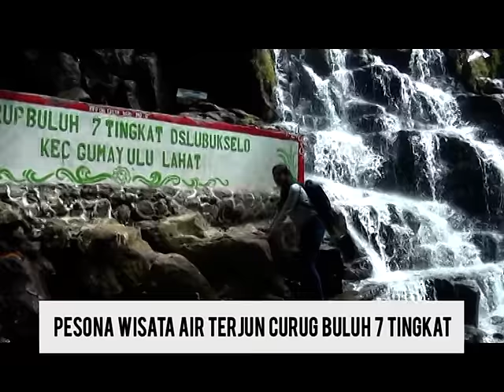Pesona Wisata Air Terjun Curug Buluh 7 Tingkat Di Kabupaten Lahat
Kekayaan alam di Kabupaten Lahat terutama air terjun seolah tidak habisnya, salah satunya wisata air terjun curup buluh 7 tingkat yang berada di Desa Lubuk Selo Kecamatan Gumay Ulu Kabupaten Lahat sekitar 36 kilometer atau 1 jam perjalanan ke arah barat daya pusat Kota Lahat  Sesuai dengan namanya, di sekitar air terjun ini tumbuh banyak buluh atau bambu yang menghiasi tempat wisata ini .